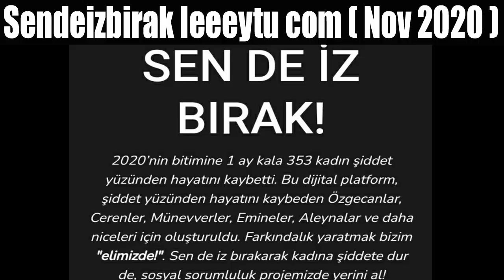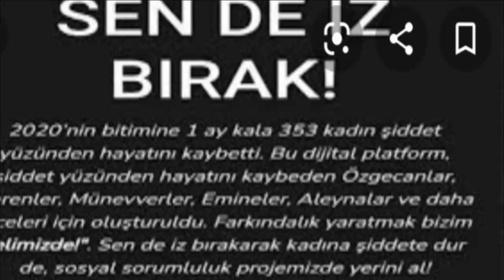Sendeizbirak Ieeeytu com (Nov 2020) An Initiative-Find Out More! | Scam Adviser Reports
Refund Link-

ScamAdviserReports